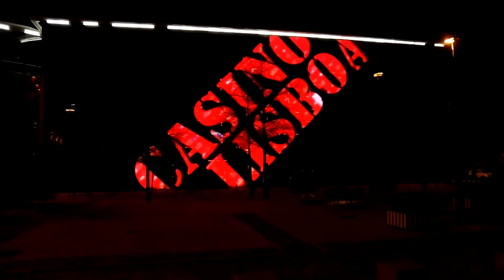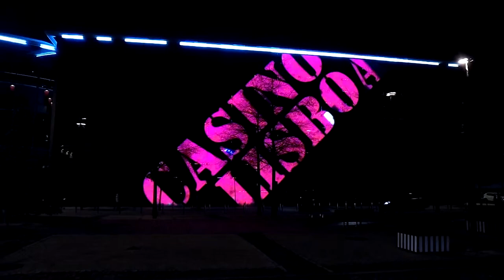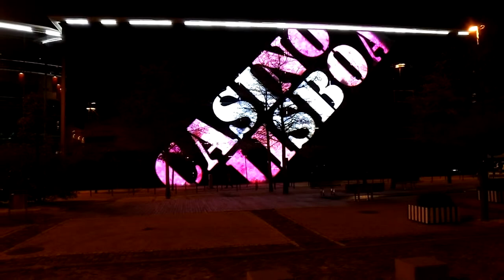Lisbon Casino @ Portugal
This is the main entrance of Lisbon Casino.

See it in HD.

"Coercive - Arches of Color" - Audio license [CC-BY-NC-30]